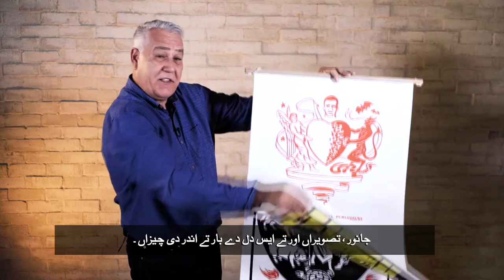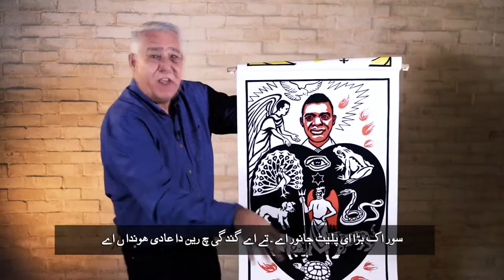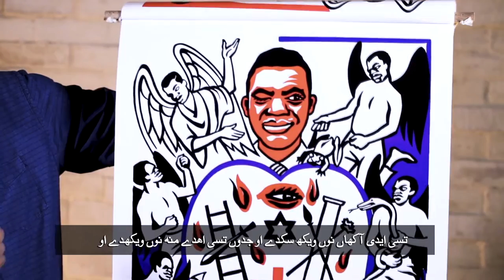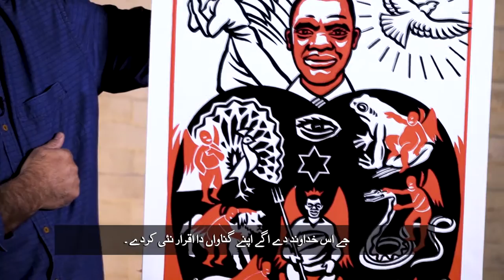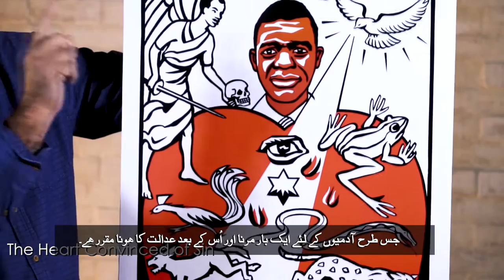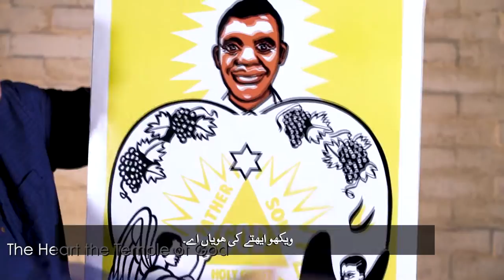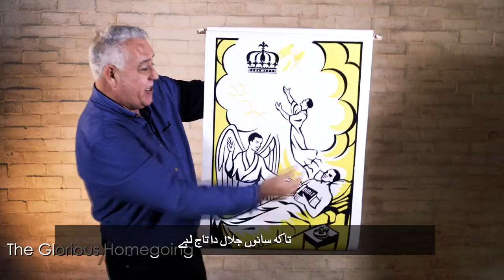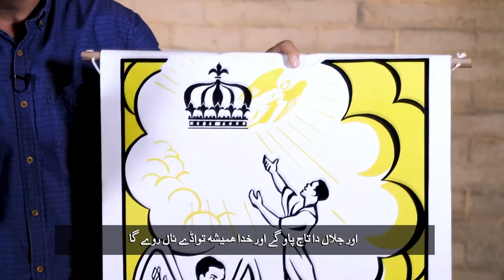The Heart Of Man - Punjabi Subtitles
THE HEART OF MAN
Raymond Lombard brings the heart of man to life! He shows you like never seen before,  using 10 pictures, how God sees the different conditions of the human heart!! This visual evangelistic tool has brought tens of thousands of people across the globe, to the saving knowledge of Jesus Christ.

for more